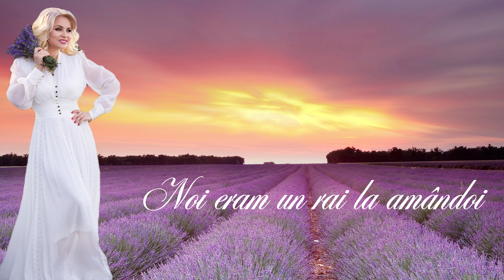Nelly Ciobanu - Dă-mi înapoi | Lyric Video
Lyrics: Radmila Popovici
Sound: Alkemics Sound